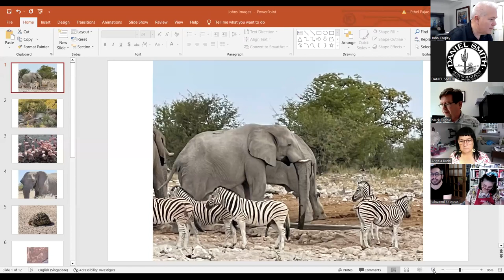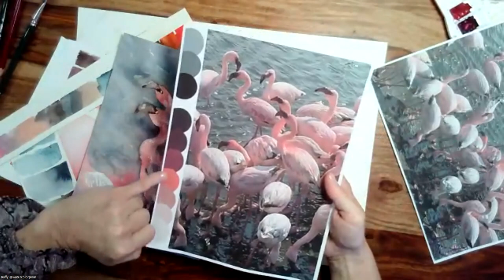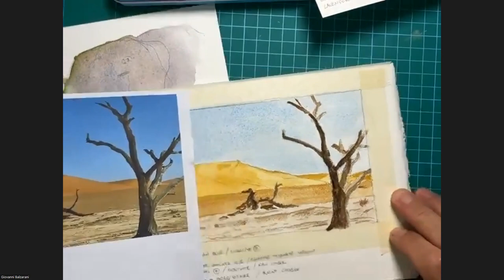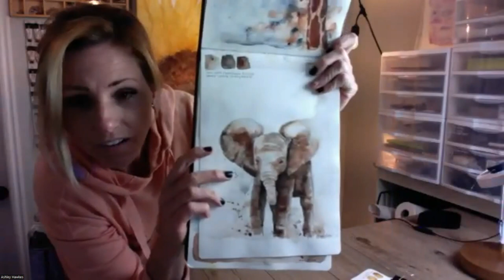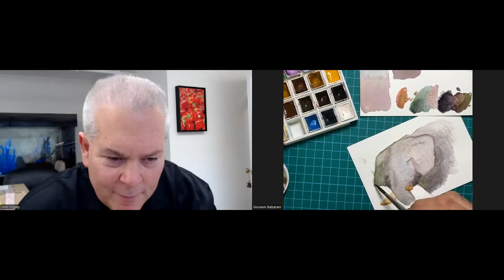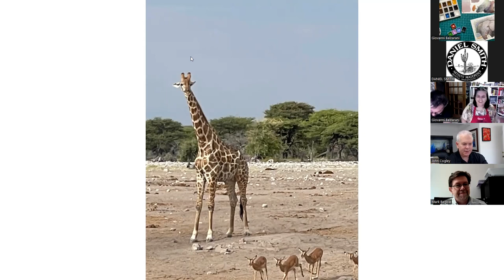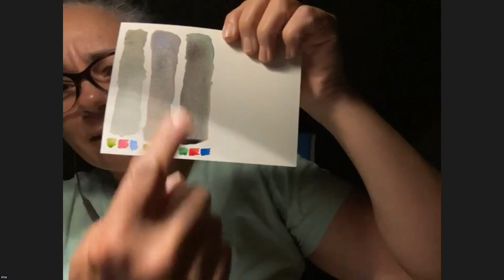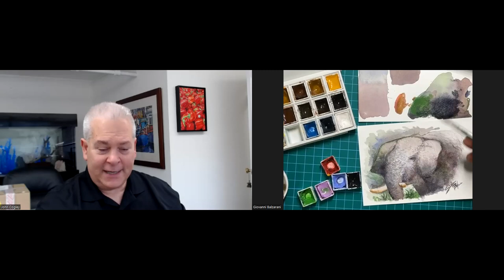Live with John Cogley and Fun Painting Exercises (South Africa Inspiration)